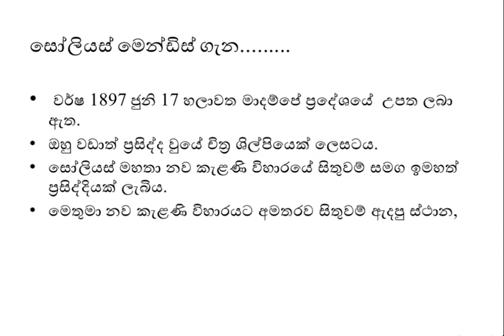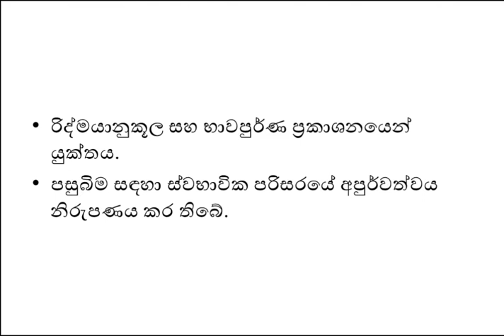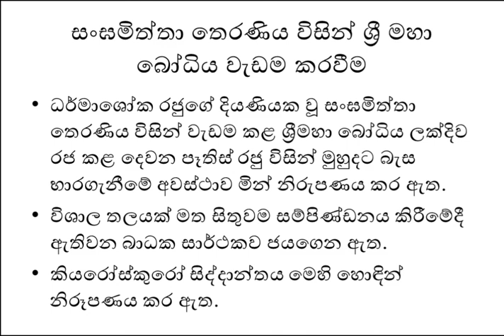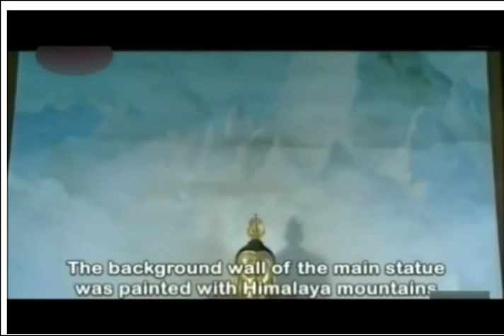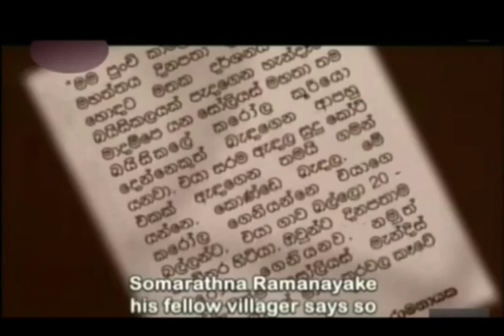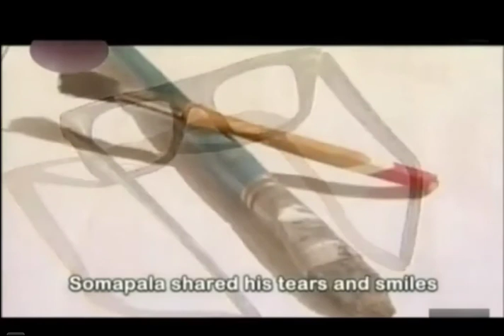soliyasMendis Soliyas Mendis | Soliyas Mendis Sinhala | සෝලියස් මෙන්ඩිස් | Soliyas Mandis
Soliyas Mendis | Soliyas Mendis Sinhala | සෝලියස් මෙන්ඩිස් | Soliyas Mandis

සාමාන්‍යපෙල හදාරන දුවා දරුවන් සඳහා සෝලියස් මෙන්ඩිස් චිත්‍ර ශිල්පියා ගැන විෂය නිර්දේශ අනුකූලව නිම කළ පාඩමකි. Soliyas Mendis Painting Kelani Temple.
මෙහිදී චිත්‍ර  ව්ෂය  හැදෑරීමේදී වැදගත් සිතුවම් දෙකක් වන
හේමමාලා කුමරිය සහ දන්ත කුමරු විසිින් දළදා වහන්සේ වැඩම කිරීම
සංඝමිත්තා තෙරණිය වසින් ශ්‍රී මහා බෝදිය වැඩම කරවීම.